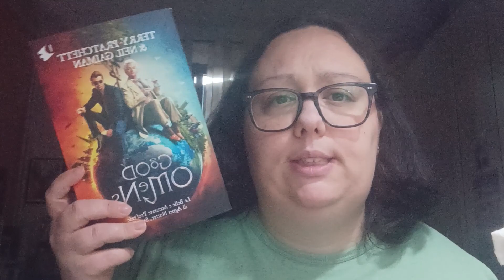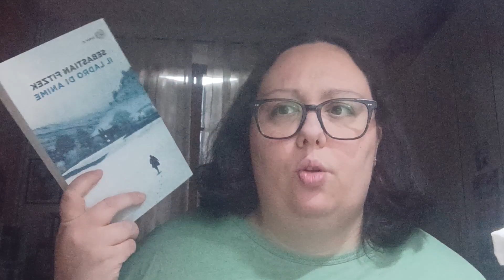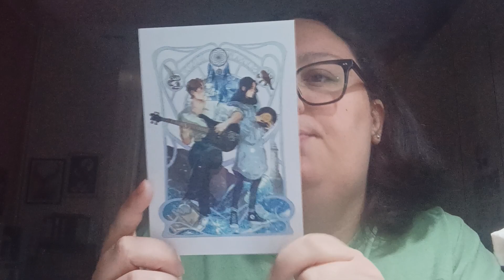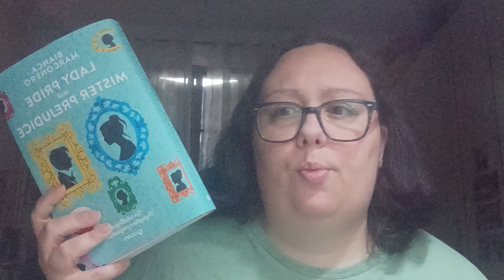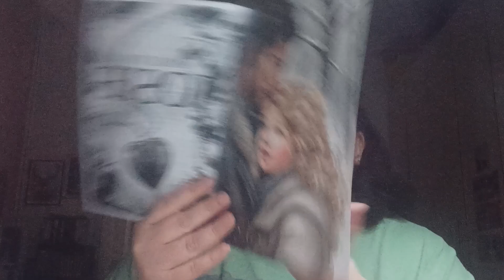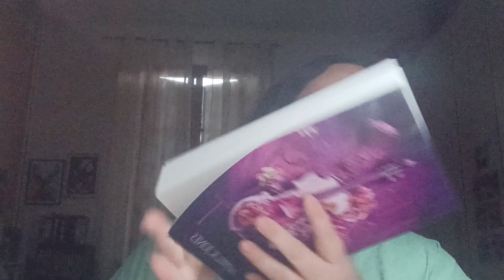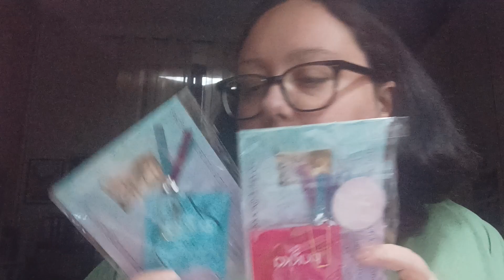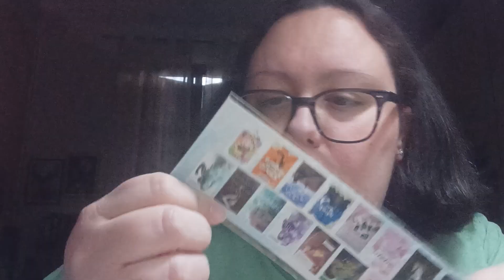Acquisti di Marzo + FRI (Festival del Romance Italiano) 2024